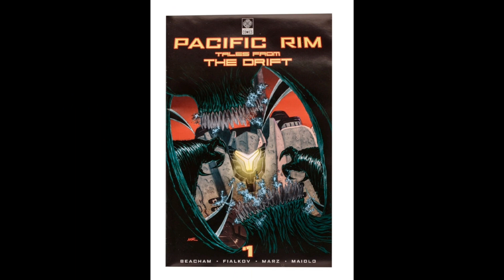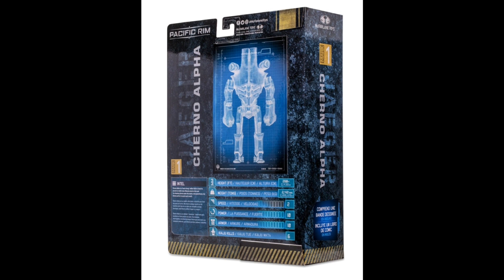Pacific Rim Jaeger Wave 1 Cherno Alpha 4-Inch Scale Action Figure with Comic Book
Cherno Alpha stands about 4-inches tall with approximately 8 points of articulation. The Jaeger includes 4x rebuildable tower pieces, street section, and 2x miniature vehicles. Use the destructible building parts to create your own battle scenes! The Pacific Rim Jaeger Wave 1 Cherno Alpha 4-Inch Scale Action Figure is packaged in a blister pack and comes with an English version Pacific Rim Tales From The Drift #1 comic book!

Cherno Alpha is a "head-strong" soldier built to stand its ground no matter what. Massive electro-fists and fire-shooting turrets make this mech a real powerhouse, but Cherno prefers to punch and crunch.